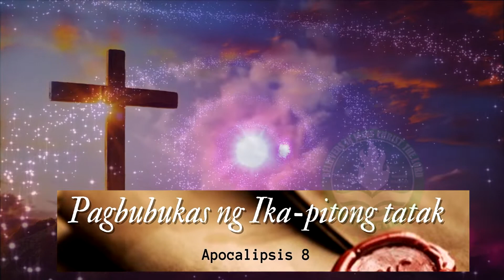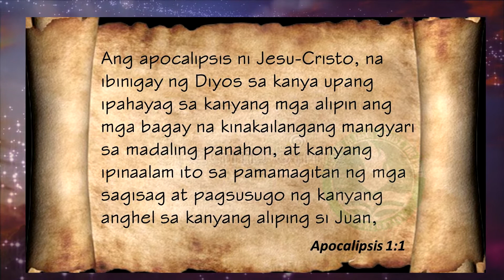Ang Apocalipsis ni Jesu-Cristo (Revelation of Jesus Christ)